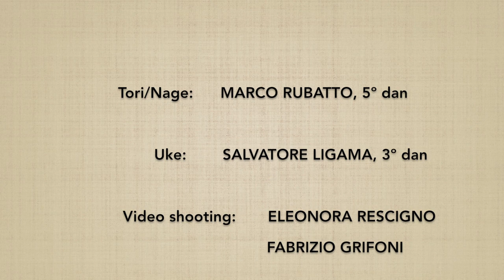Morotedori KOKYUNAGE 9 - Marco Rubatto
Forma fluida (ki no nagare) di "presa con due mani e proiezione respiratoria" (morotedori kokyunage)